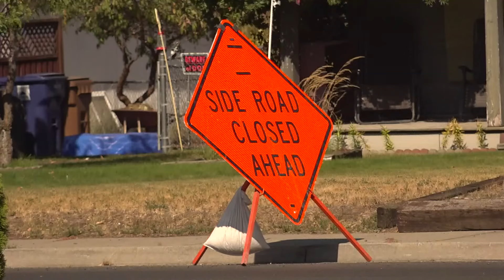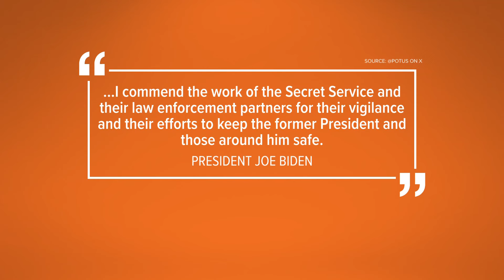Up with KREM Headlines: Monday, September 16, 2024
In this update we cover continuing construction in Spokane, another attempted assassination on former President Trump and Thomas breaks down the week’s weather.